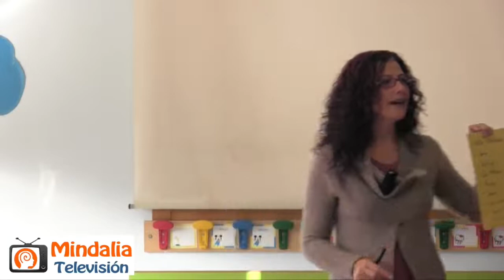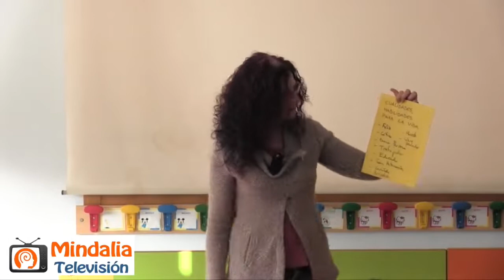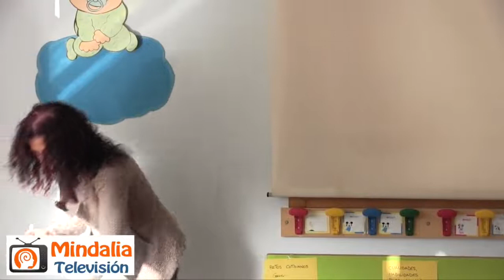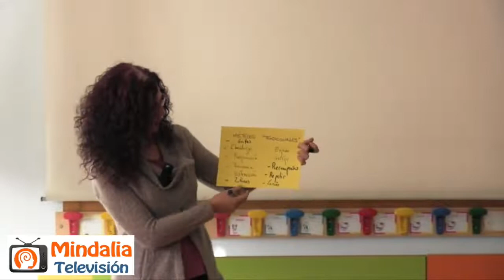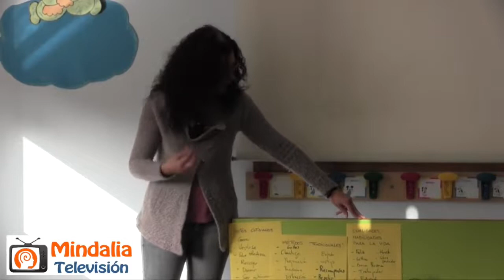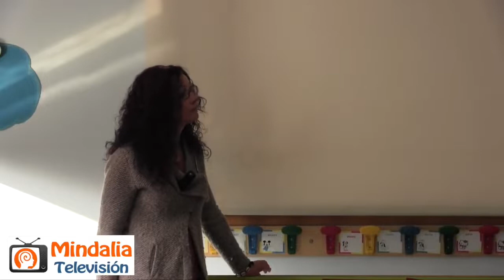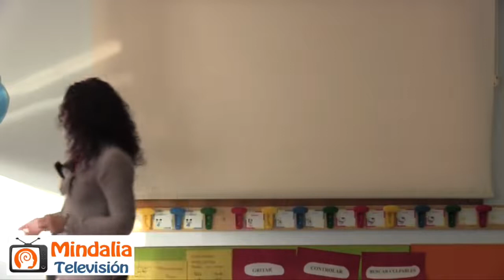Disciplina positiva: límites desde el respeto, por Lucía Infantes PARTE 1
Disciplina positiva: límites desde el respeto por Lucía Infantes PARTE 1 de 2, que tuvo lugar en Torremolinos (Málaga) el 15 de Marzo 2017.